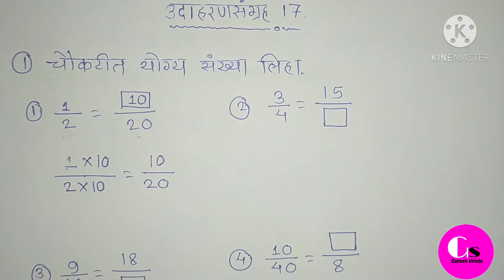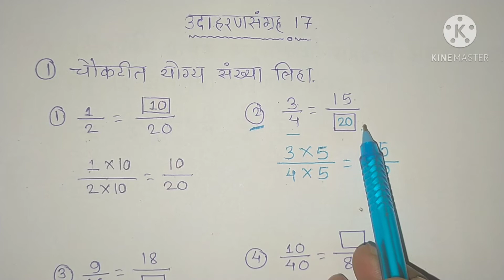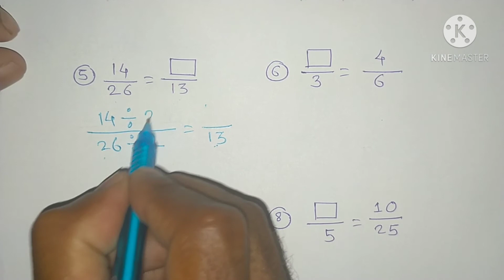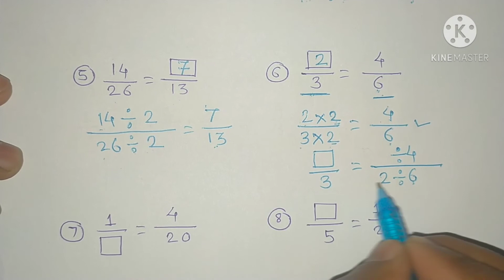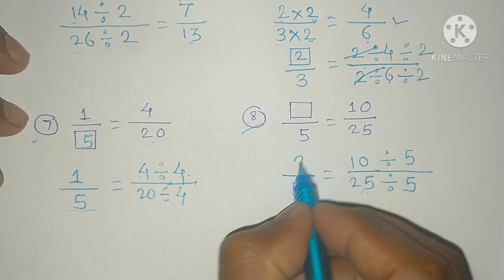अपूर्णांक इयत्ता पाचवी |पाचवी उदाहरणसंग्रह 17 | इयत्ता पाचवी गणित उदाहरणसंग्रह 17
zpps acharya takali